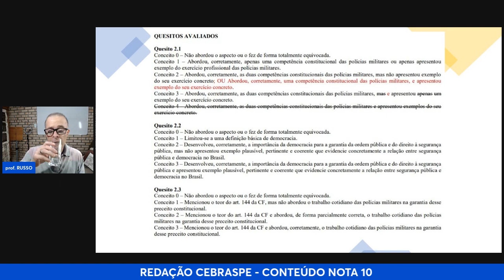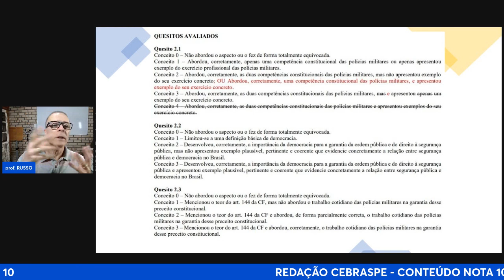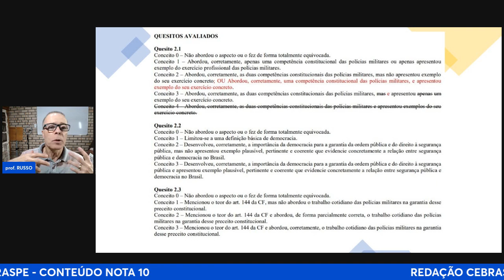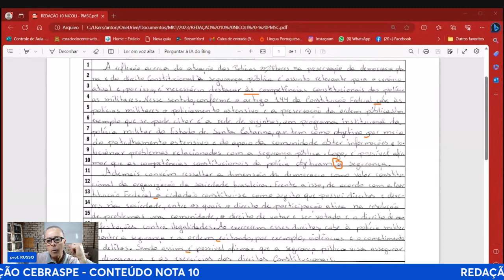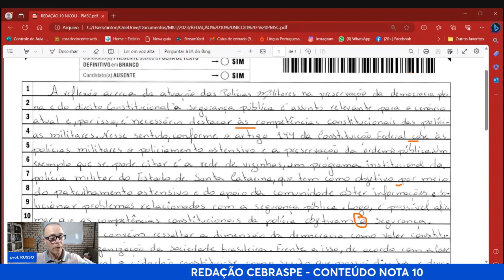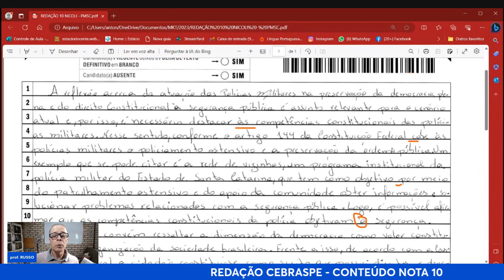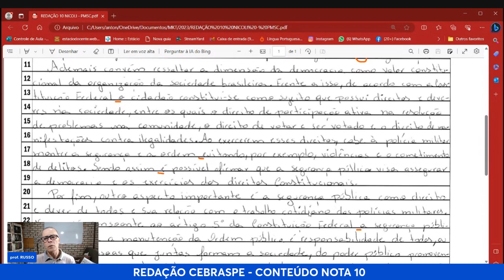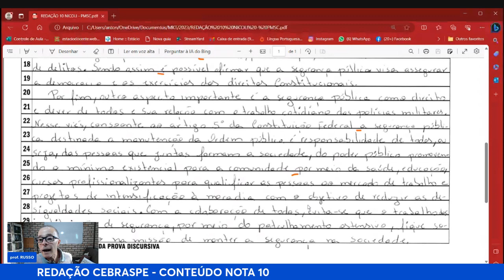CORREÇÃO DE DISSERTAÇÃO CEBRASPE - NOTA 10 - CONTEÚDO - PMSC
Veja como se corrige uma dissertação.
Avaliação seguindo a proposta PMSC - CEBRASPE.
Mesmo que vc vá fazer em outras bancas, DISSERTAÇÃO é sempre DISSERTAÇÃO.
Fala comigo que te explico como estudar LINGUAGENS E REDAÇÃO.
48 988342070